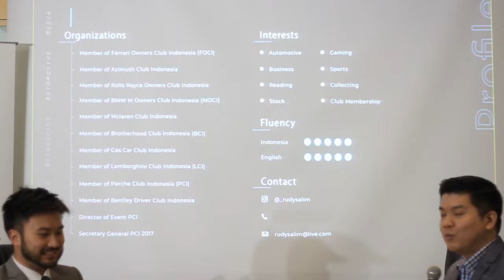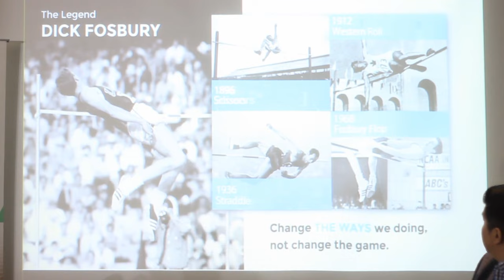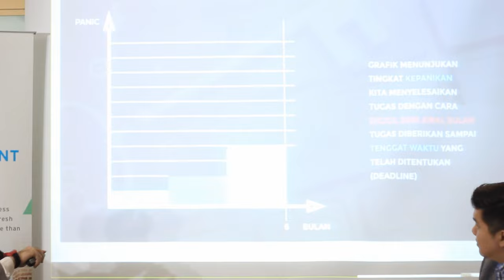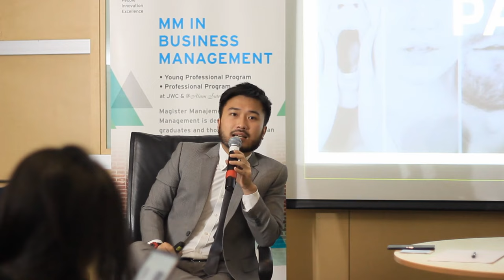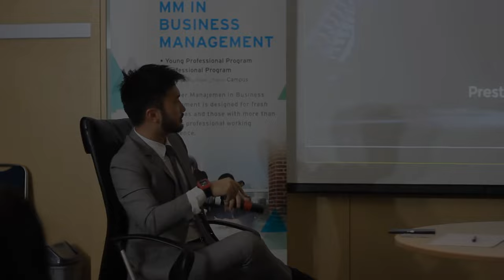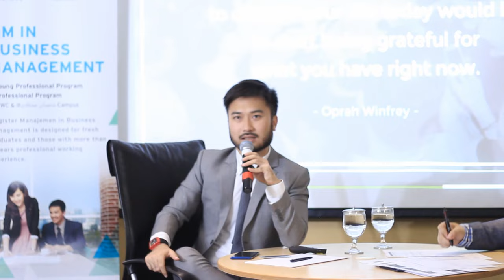CEO SPEAKS ON LEADERSHIP with Mr. Rudy Salim (PRESTIGE CORP)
Rudy Salim probably is one of the most well-known Indonesian businessmen nowadays. Named one of the richest men in Indonesia in 2017 by Forbes, his businesses (Prestige Corp) cover many aspects of life, and they grow every day. With his important influence, Rudy Salim is famous for his unique leadership style.

On Thursday, 25 July 2019, Rudy shared his perspective and experience on company leadership value to BINUS students at the CEO Speaks event held by BINUS BUSINESS SCHOOL at Senayan, Jakarta.

Follow our Instagram : @binusbusinessschool